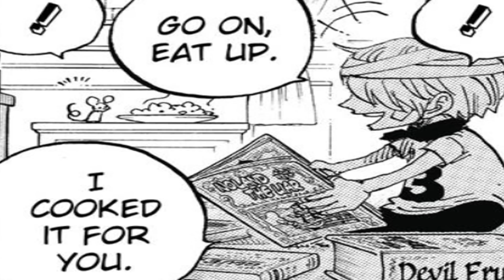Whole Cake Island- Sanji's Arc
Whole Cake Island revolved around Sanji, so let's take a look at what it did for his character!